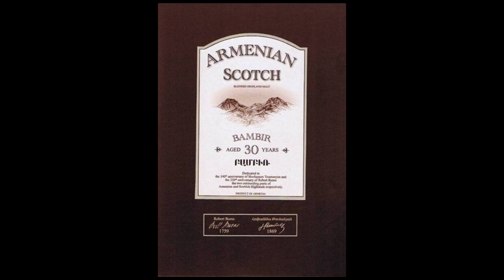Jag Bambir - Katsin Akhper